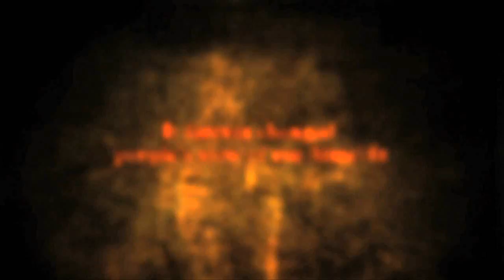Dante's Inferno VGA Trailer HD